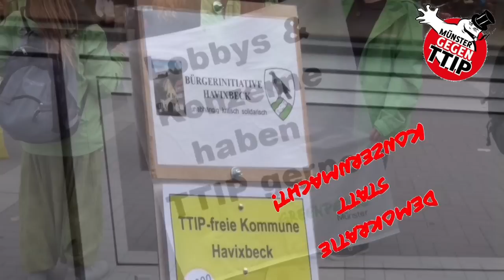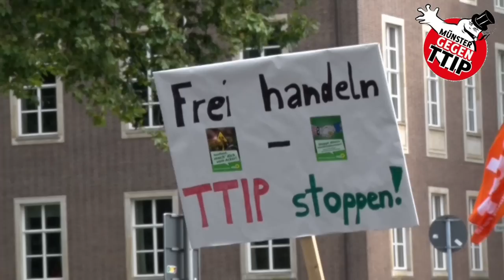Eindrucksvoller Protest in Münster: Über Tausend Menschen sagen "TTIP stoppen!"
- Münster, 19. September 2015 - Das Bündnis „Münster gegen TTIP“ zieht eine positive Bilanz von der Demonstration gegen TTIP "Demokratie statt Konzernmacht", die mit über 1000 Menschen durch die Münsteraner Innenstadt zog und über 10.000 Menschen erreicht hat. Das Ziel des Bündnisses, ein deutliches Zeichen gegen TTIP zu setzen und zugleich möglichst viele Menschen auf die Großdemonstration in Berlin am 10. Oktober hinzuweisen, wurde mehr als erreicht.
Die beiden Europaabgeordneten Sven Giegold (GRÜNE) und Fabio De Masi (DIE LINKE) sprachen zu den Teilnehmenden und warnten vor massiven Demokratieabbau im Falle von TTIP und weiteren Handelsabkommen wie TISA oder CETA. Gerade CETA sei ein trojanisches Pferd, weil hier bereits die undemokratischen Schiedsgerichte verankert sind. Sie kritisierten, dass gewählte Abgeordnete keinen Einblick in die Verträge erhalten. Weitere RednerInnen forderten den Abbruch der TTIP-Verhandlungen und betonten die Bedeutung der Großdemonstration am 10.Oktober. Tausende Flyer wurden hierzu an PassantInnen und AutofaherInnen im Verlauf der Demo verteilt.

Jörg Rostek vom Bündnis "Münster gegen TTIP" erklärt: "Heute haben wir tausende Menschen erreicht und ein deutliches Zeichen gesetzt. Wir sind Teil der größten
Demokratie-Bewegung der letzten zehn Jahre. Aufgrund der hohen Nachfrage an Bustickets haben wir beschlossen, einen weiteren Bus anzumieten.",

Bustickets für die Busreise nach Berlin sind im „Linken Zentrum“ ( in der Achtermannstraße) und im „Grünen Zentrum“ ( in der Windhorststraße) erhältlich.
Das Bündnis dankt allen BündnispartnerInnen für die Mitarbeit bei der Bewerbung der Demo und bei den Rednerinnen und Rednern: Alexander Trennheuser (Mehr Demokratie), Ulrich Thoden (SPD), Andrea Helgermann (Attac), Ansgar Schmidt (DKP), David (Interventionistische Linke), Heiko M. Kosow (Lyriker), Anita Cronjäger (Musikeinlage), Sven Giegold (GRÜNE) und Fabio De Masi (DIE LINKE).